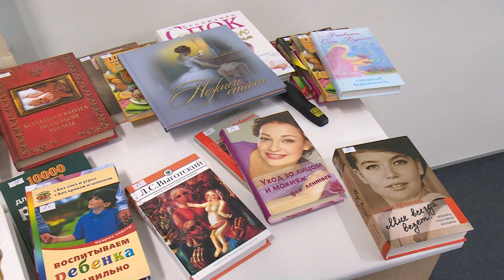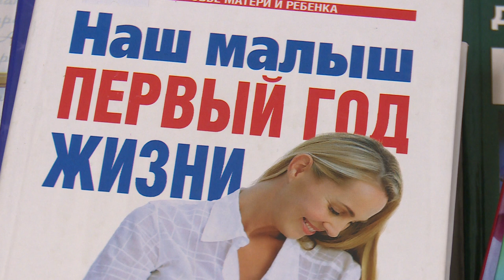Новогодняя программа для будущих мам в Щёлковском перинатальном центре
«Новый год к нам мчится». Праздничную программу  для будущих мам провели в Щёлковском перинатальном центре. Мероприятие состоялось в рамках проекта «Библиотерапия. Читайте на здоровье».